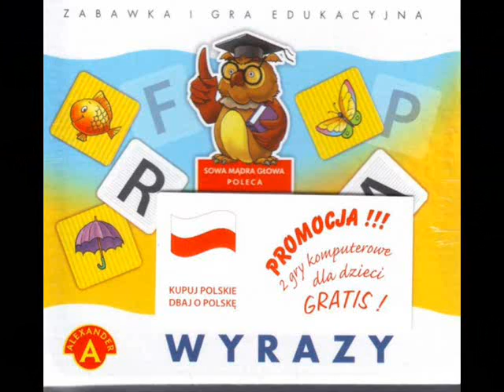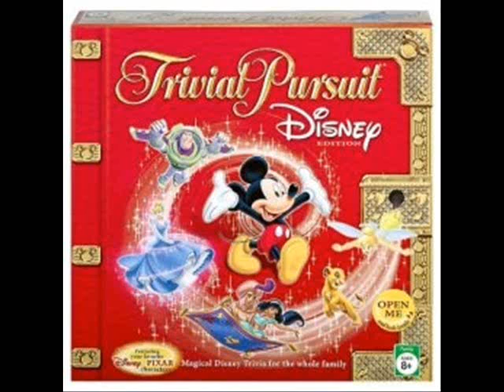Pies na medal - Fasolki - kundel bury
Jak był mały to znalazłam go w ogródku
I wyglądał jak czterdzieści osiem smutków
Taki mały taki chudy, nie miał pana ani budy
Więc go wzięłam, przygarnęłam, no i jest

Ref.
Razem ze mną kundel bury
penetruje wszystkie dziury
Kundel bury, kundel bury,
kundel bury, fajny pies

Gdy jest obiad to o kundlu najpierw myślę,
Gdy jest brudny to go latem kąpię w Wiśle
Ma numerek na obroży i wygląda nienajgorzej
Chociaż czasem ktoś zapyta co to jest

Ludzie mają różne pudle i jamniki,
Ale ja tam nie zamienię się już z nikim
Tylko mam troszeczkę żalu,
Że nie dadzą mu medalu
Bo mój kundel to na medal przecież pies.